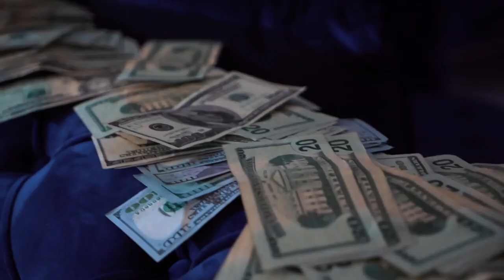Cliff - Party (Official Music Video)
Director: WavyLord